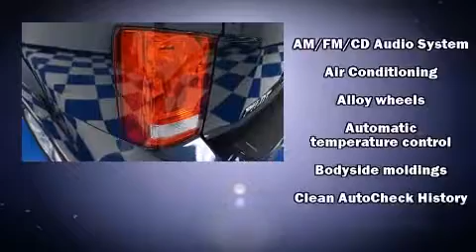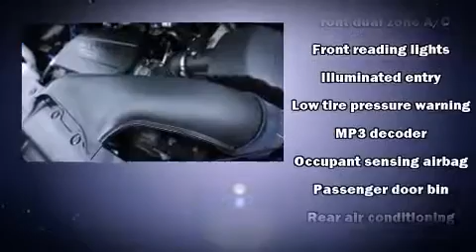2012 Honda Pilot EX 4WD in Poughkeepsie, NY 12603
Friendly Honda

Familiarize yourself with the 2012 Honda Pilot. It features four-wheel drive capabilities, a durable automatic transmission, and a 3.5 liter 6 cylinder engine. Top features include front dual zone air conditioning, delay-off headlights, speed sensitive wipers, a built-in garage door transmitter, power windows, cruise control, a trailer hitch, and 1-touch window functionality. Third row seats provide an even greater maximum passenger capacity. You and your passengers will enjoy the stereo system, which includes a CD player with MP3 capability, steering wheel mounted audio controls, and 7 speakers, providing excellent sound throughout the cabin. Safety equipment has been integrated throughout, including: dual front impact airbags with occupant sensing airbag, head curtain airbags, traction control, brake assist, anti-whiplash front head restraints, a security system, and 4 wheel disc brakes with ABS. Electronic stability control ensures solid grip atop the road surface, no matter how challenging the driving conditions. This vehicle has achieved Certified Pre-Owned status, by passing Honda's comprehensive certification process, including an exhaustive 150-point inspection! We have the vehicle you've been searching for at a price you can afford. Please don't hesitate to give us a call.